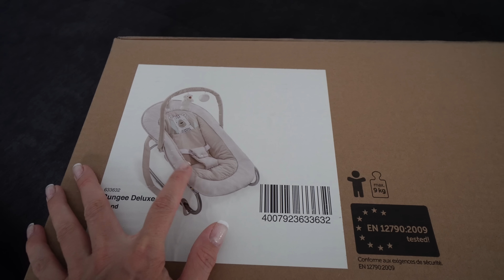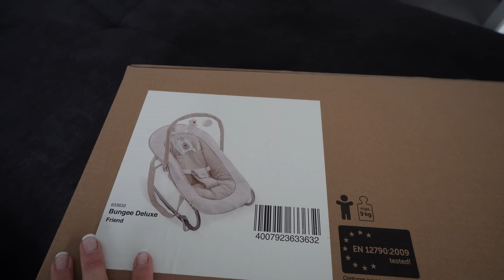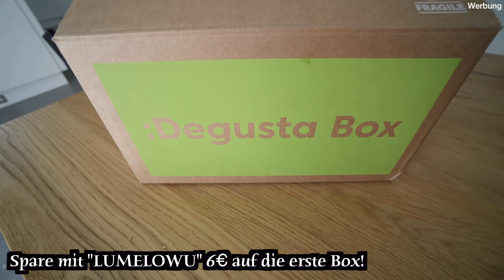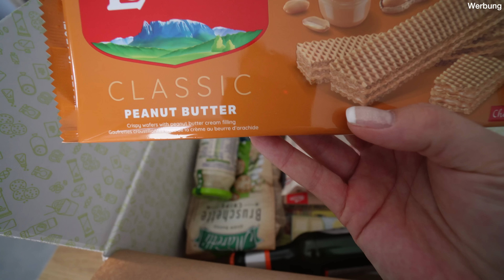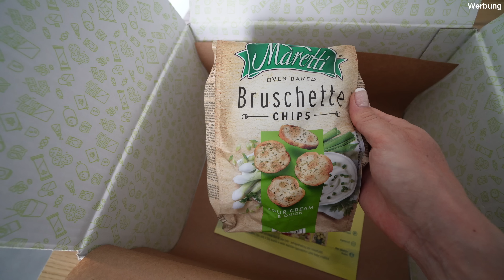so langsam wird es ernst 😅🤰🏻| Steff Gelaber | Lumelowu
Mit dem Code „LUMELOWU“  bekommst du die erste Degustabox für nur 9,99€ 👌🏻

Liebe Lumelowuianer ;-)
Eure Steffi